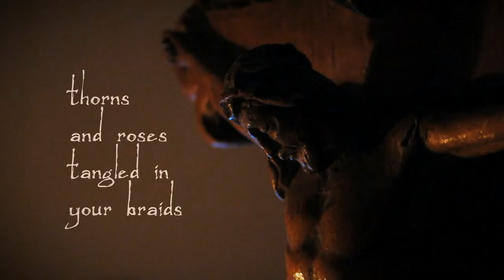ROSA NOCTURNA - Fennel Bride ft. Viktorie Surmova (Official Lyric Video)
Lyric video for Fennel Bride song taken from album Zapomenuté příběhy.
Original song is czech version Fenyklová panenka included in Zapomenuté příběhy album